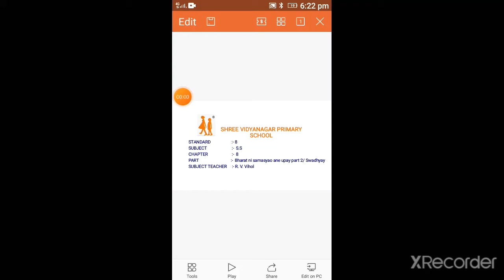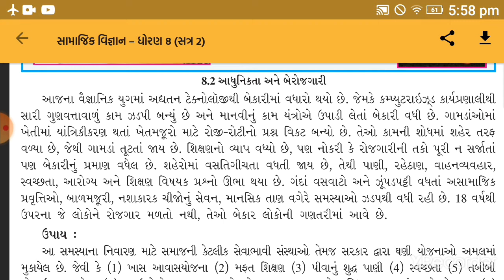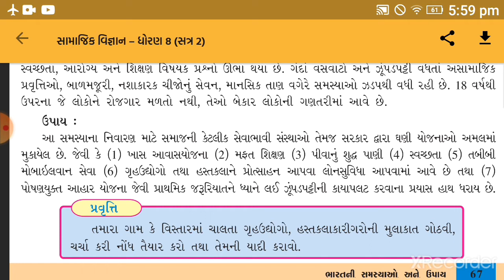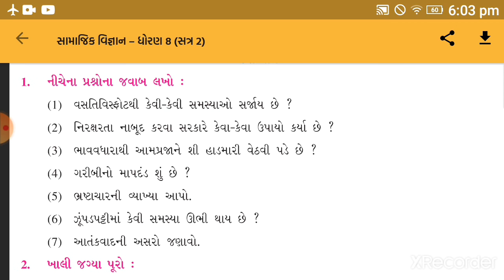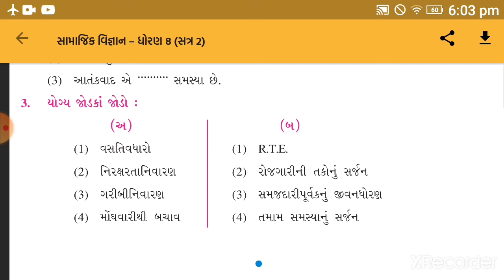date 20 01 21 Std 8 sub S S chap 8 part 2